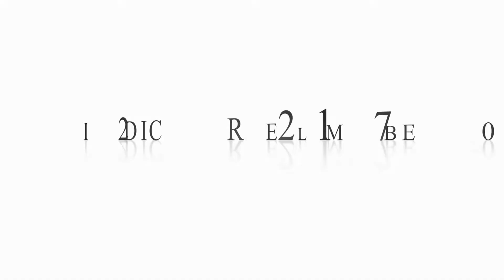Doors To Balloon 15 Heroes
Serata dedicata a:
al teatro Montefiore Conca
02/12/2017